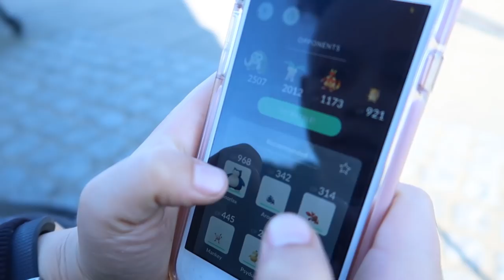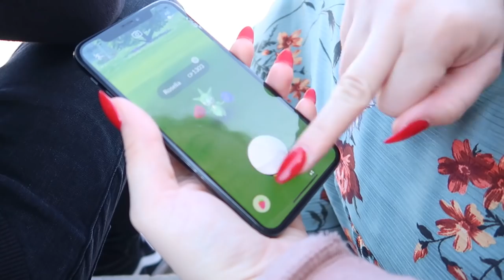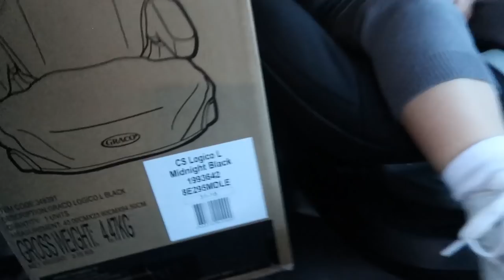WEEKEND VLOG | GREENWICH PARK | EDUCATING MUMMY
OUR FIRST EVER WEEKEND VLOG!! I HOPE YOU ENJOY IT.